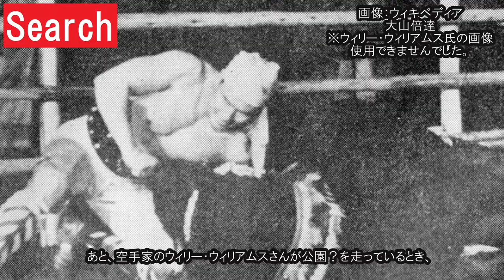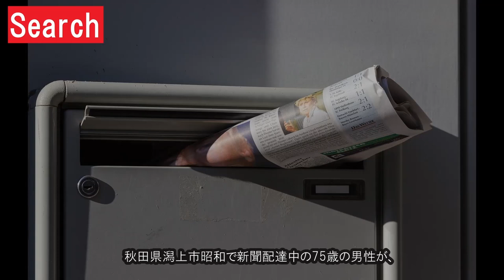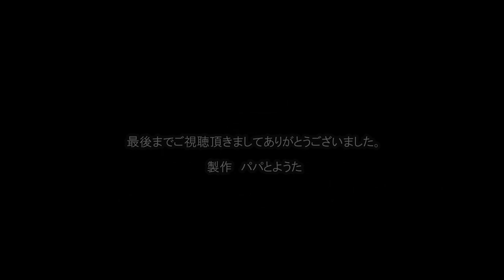実録 人間対熊 素手でクマ退治？クマと格闘した人 search 探すチャンネル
先日、空手家がクマを倒すというドキュメンタリー映画「地上最強のカラテPART2」を見てみました。
視聴した感想は、多分ですがクマは「あそぼうーー」と、じゃれあっていただけだと思います。
あと、空手家のウィリー・ウィリアムスさんが公園？を走っているとき、足が乙女の様な内またで可愛かったです。

こんなゴツイ方でも相手にもされていなかった印象なのですが、
やはり、クマと比較すると人間は力はとても弱い様です。
しかし調べてみると偶然にも遭遇してしまったクマを撃退した方の話題がたくさんありました。
今回はクマをも撃退してしまう「男の中の男たち！」の話題をご紹介します。

使用画像
　WEBサイト
・福岡県立図書館デジタルライブラリ
　日本動物誌/シーボルト

参考資料
・熊を素手で撃退した63歳空手家　「大山倍達を超えた」
・「お前、何なんだ！」　暗闇でクマと気付かず格闘
・益田でクマ　男性かまれけが　ランニング中襲われ格闘
・ベトナム帰還兵が野生のクマと格闘、素手で撃退　米
・クマと格闘 山の斜面に追い落とす 71歳男性「無我夢中で撃退」
・ 環境省　クマに注意！思わぬ事故を避けよう